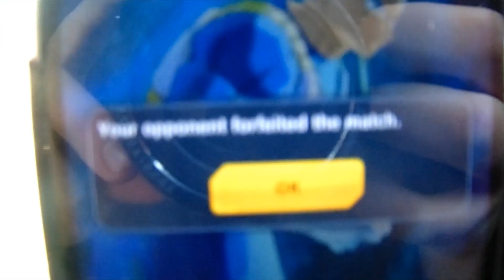Getting The Exercise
Me and Joel take a little walk as Joel explains why he hasn't been able to upload videos.

**Don't mind my bottom lip being orange, I ate Doritos before this was recorded LOL**